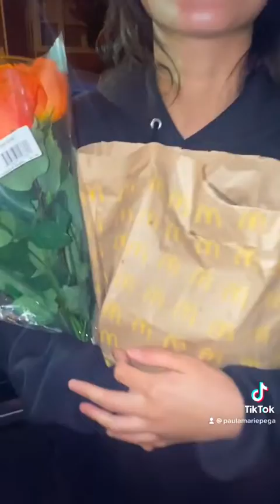November 28, 2022